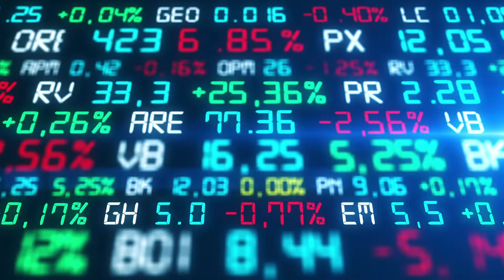What If? - Week 3 - Harrison Bridge Campus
Treasure
Corey Watson
Upstate Church Harrison Bridge